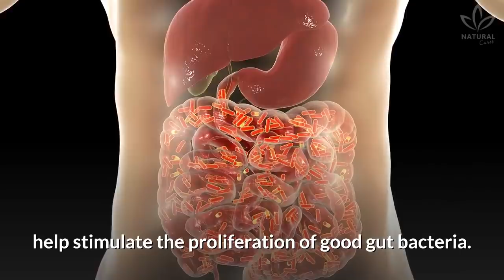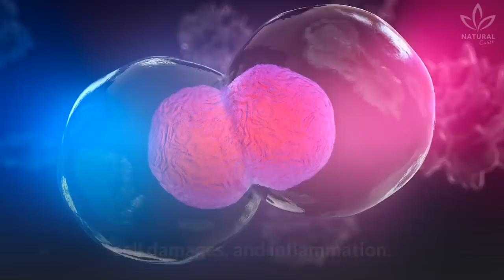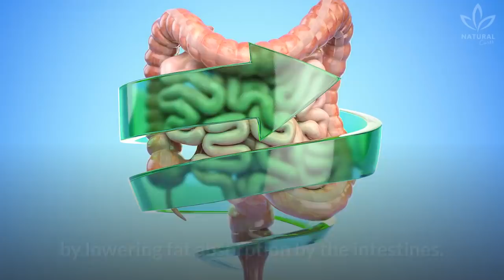8 Reasons You Should Eat More Carrots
In today's video, you will see 8 benefits of carrots. We have seen carrots here on our channel in recipes for the skin, hair, lung cleansing, and we recently posted a video with a carrot jam recipe. Did you watch it?

You certainly have heard that carrots are good for the eyes, but they have many other health benefits. Do you want to learn about them?

0:00 Health Benefits of Carrots

0:29 Good for the eyes
Carrots are known for being good for eye health.

1:06 Improves digestion
Because they are rich in soluble and insoluble fiber, carrots help fight constipation.

1:22 Makes the skin prettier
The carotenoids found in carrots play a protective role on all the skin layers.

1:50 Strengthens the immune system
Adding carrots to your diet keeps the immune system strong and aids the body in fighting infections more easily.

2:20 Helps with weight loss
Eating carrots daily helps increase satiety.

2:56 Contributes to cholesterol reduction
Because it is rich in lycopene, a type of carotenoid found in red foods, carrots can help control bad cholesterol.

3:26 Protects against cardiovascular diseases
The beta carotene found in carrots protects the body, preventing cardiovascular diseases.

3:44 Improves brain function
Beta carotene can also improve cognitive function and lower the risk of memory and dementia problems associated with old age.

4:13 How to Consume Carrots

4:28 What precautions are advised for eating carrots?

So, did you know all the benefits of carrots? Which ones did you know?